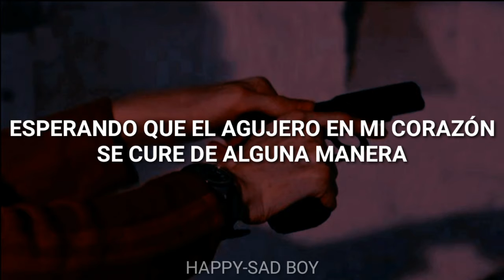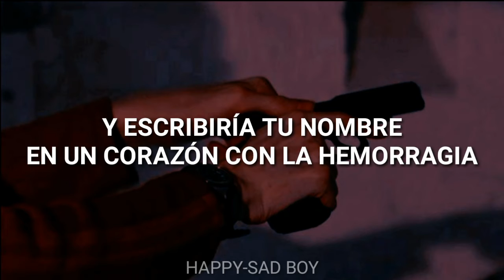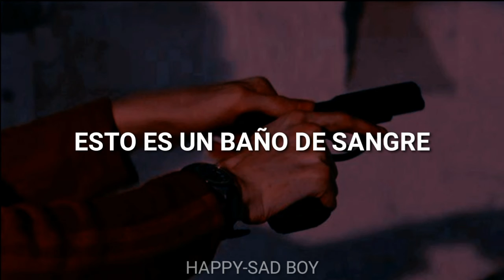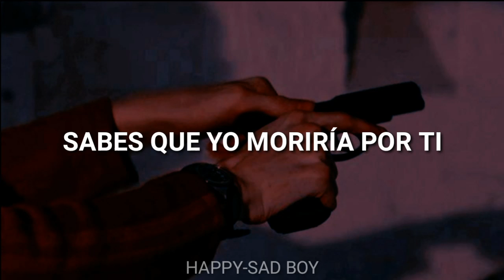Bring Me The Horizon - DiE4u // Sub Español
DiE4u
Bring Me The Horizon
Sub Español